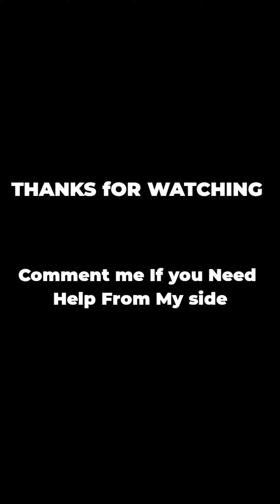Exams POSTPONED 🤨| MHCET | JEE | NEET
hii everyone so in this vedio I have talked about how you can save your time and improve your percentile during period when your exams get POSTPONED

Do chekout my other vedios as well